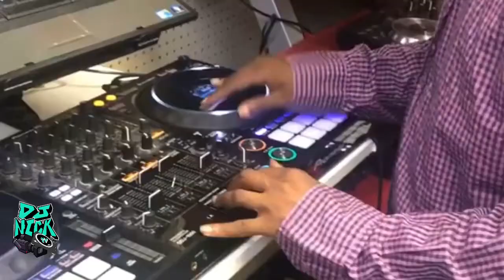WHERE IS CHARLES HAMILTON (PART 2) DOCUMENTARY - PRODUCED BY DJ NICK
DJ Nick documents the life of artist and producer Charles Hamilton of Summer 2019 in Baltimore, MD.